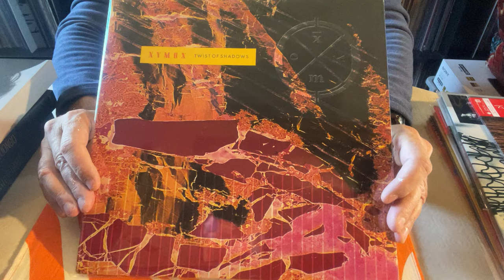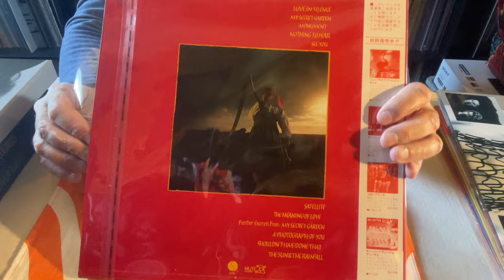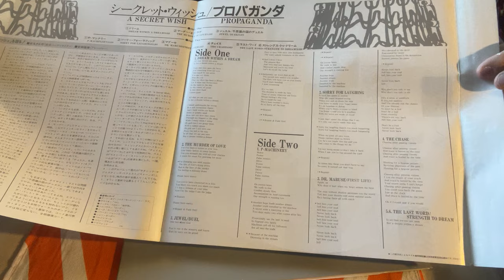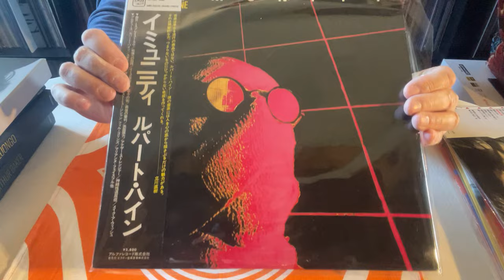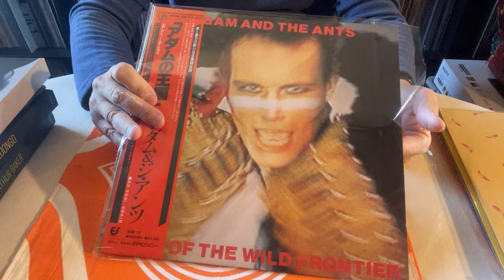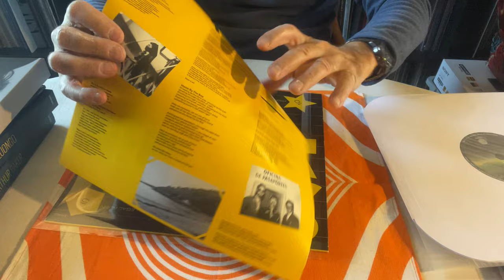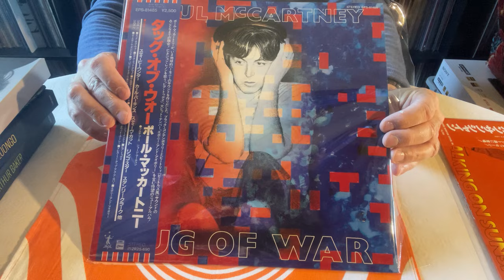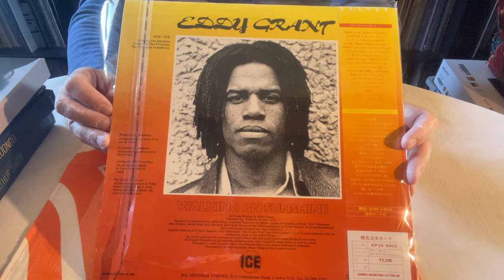RecordCity Japan Part.2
Des disques vinyles originaux japonais